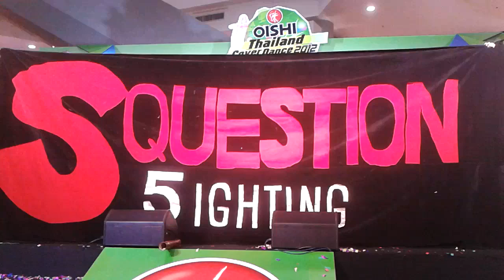[121104] SQ5 cover 2PM :: Beautiful + I'm Your Man + Hand Up @ OISHI 2012 (Final)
S-Question5 cover 2PM
OISHI Thailand Cover Dance 2012
@ Gateway Eakamai
Bangkok Thailand.

and wait for my reply before you reupload**